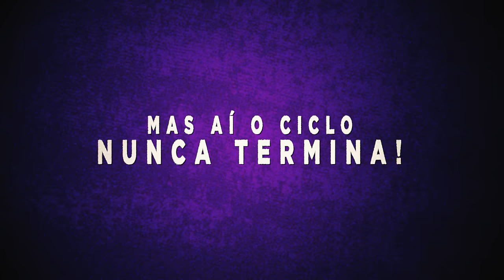♪ Olhos Vendados | Gojo e Qin Shi Huang | AniRap e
Código: anirap

▶ Anime/Mangá: Jujutsu Kaisen e Shuumatsu no Valkyrie

- Contato Profissional -

- Créditos -

▶ Voz/Letra: AniRap
▶ Mixagem/Masterização: DAKVIR @prod.dakvir
▶ Editor: @CemegaEDITs ,@nogediits, @DonnieDarkus, @realista, @LHZ
▶ Beatmaker: Blxck (@beatbyblxck)
▶ Thumb: @zerado

Bc: 0:00
Olhos Vendados: 0:32

URT

- Tag -

♪ Olhos Vendados | Gojo e Qin Shi Huang | AniRap e  @VMZ